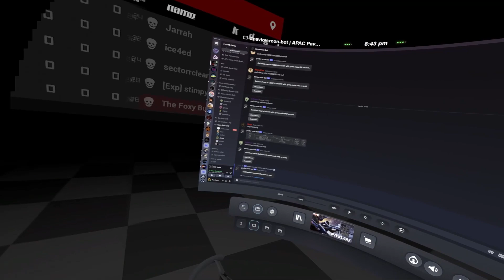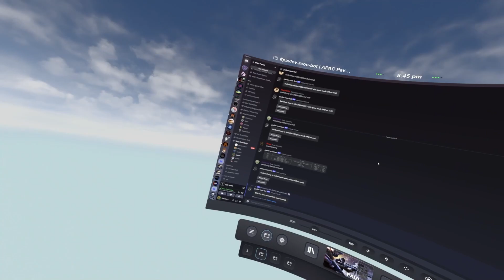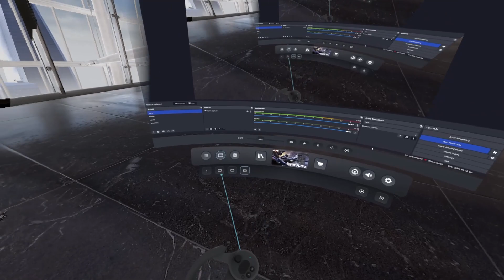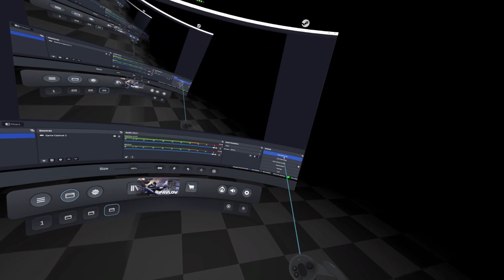ROSE vs Meatshield - apac s1w1